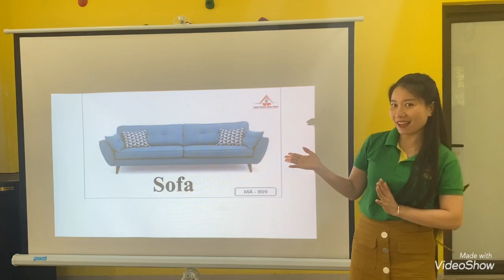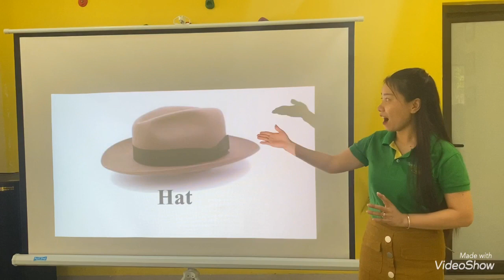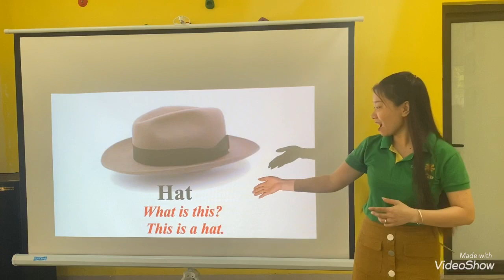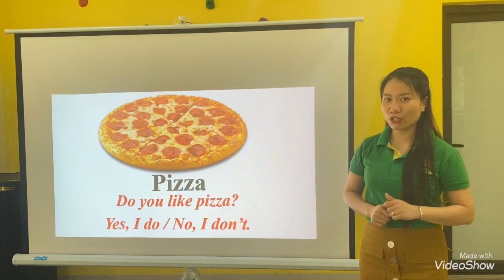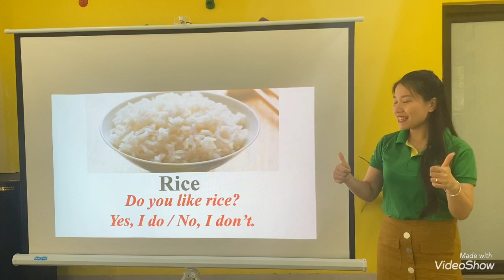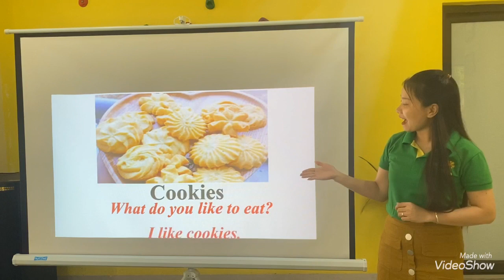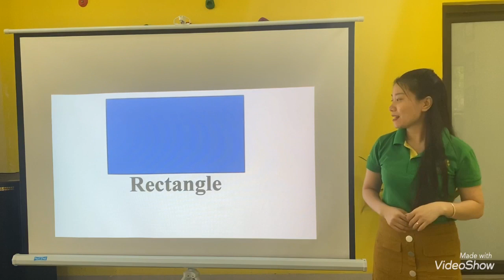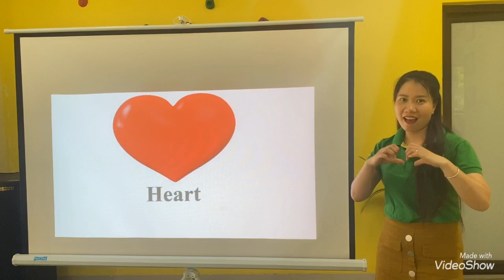Unit 5: 3 years old - My home, 4 years old - Clothes, 5 years old - Food